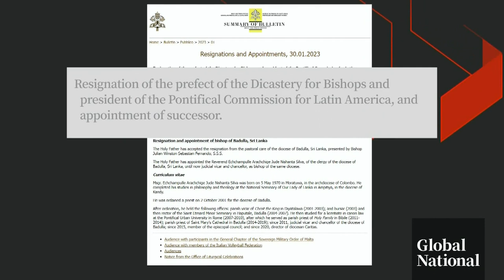Quebec Cardinal Marc Ouellet set to retire amid sexual misconduct allegations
Cardinal Marc Ouellet, a Quebec native and senior Catholic figure for the last 12 years, is retiring. Ouellet is 78, which is three years past the normal retirement age for bishops.

Once seen as a potential successor to the Pope, he now faces serious accusations of sexual misconduct, while the Church is being accused of trying to silence at least one alleged victim through intimidation.

As Amanda Jelowicki reports, Ouellet has denied the allegations.